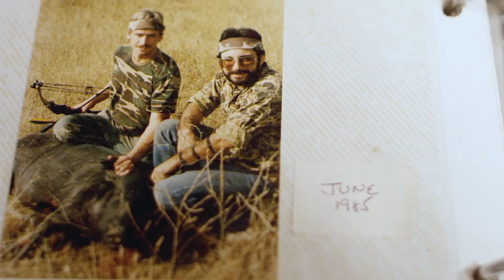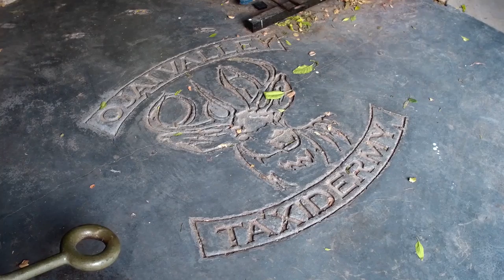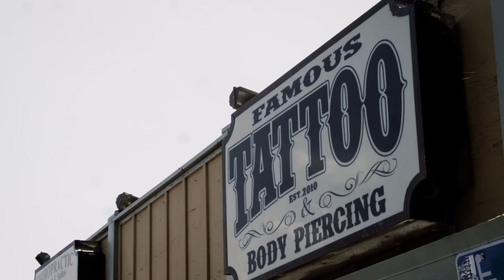Mounted: Chuck Testa and Friends - Tattoo Touch-Up - Episode 1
Watch all 6 episodes of Mounted: Chuck Testa and Friends, streaming free on CarbonTV.com

Follow CarbonTV on Twitter: @CarbonTV